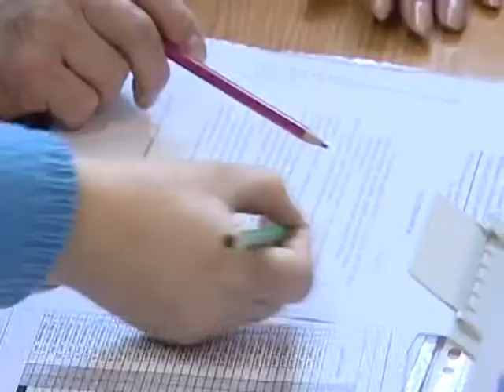Служба ЖКХ в сельском поселении Булатниковское